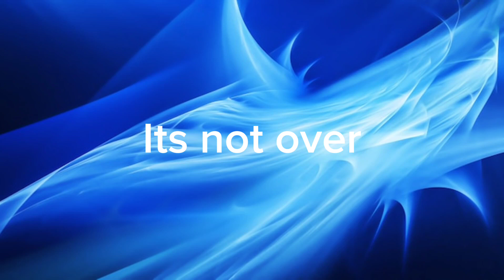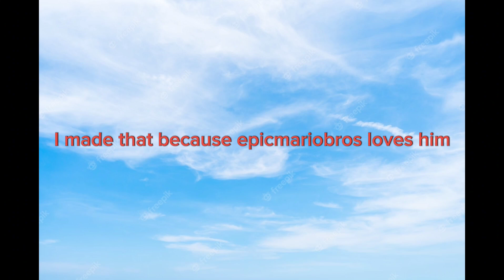Good job epicmariobros for 700 subs